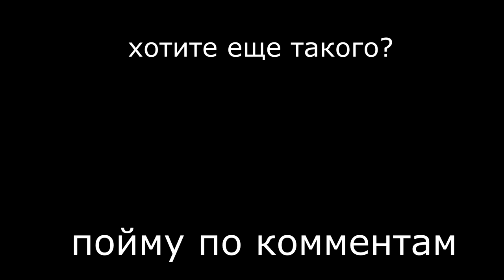ПОПАЛСЯ ПРОТИВ СТРИМЕРА Fogel в cs:go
МУЗЫКА В ГРУППЕ ВК